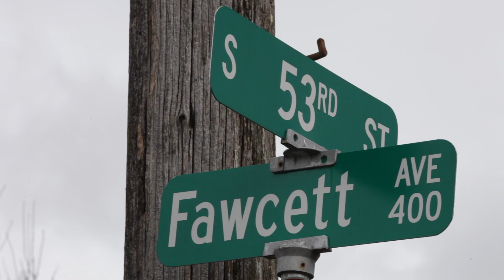Charming & Updated 2-Bedroom, 1-Bath Craftsman in Tacoma’s Lincoln Revitalization District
Showcasing a delightful blend of 1920s character and fabulous modern upgrades that homeowners will love, this timeless Tacoma treasure is move-in ready! Featuring 1,125-square-feet of warm and inviting space, this home includes 2 bedrooms, 1 bath, a spacious kitchen, stylish living spaces, and more! Plus, the roof was conveniently replaced in 2014 and the electrical has also been updated. Located at 423 S 53rd St Tacoma WA 98408 and just blocks away from a long list of city amenities, this Craftsman gem is listed for $225,000.